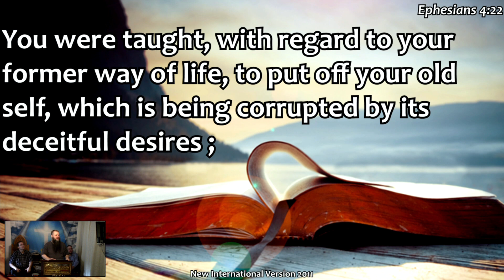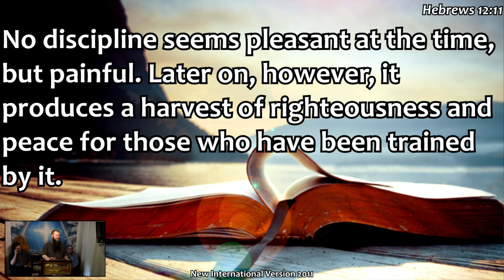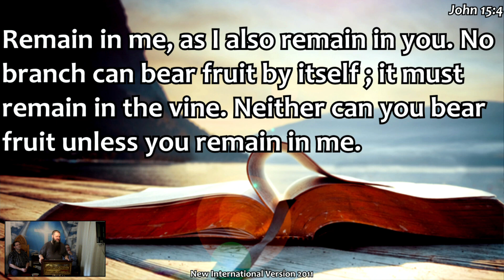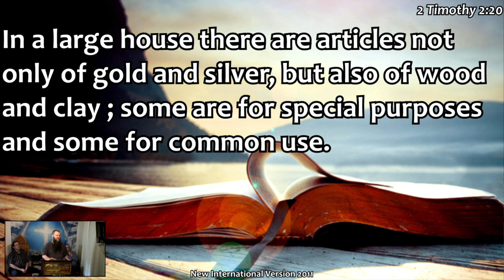Let God Prune You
This short Bible study by Matt Urbanczyk is about how we need to let God change us.